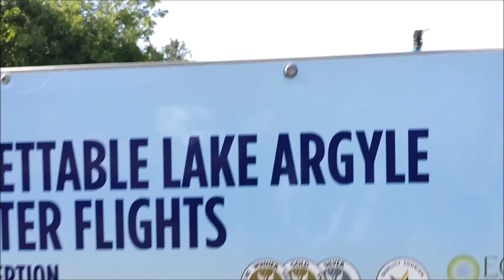Lake Argyle helicopter ride, Western Australia